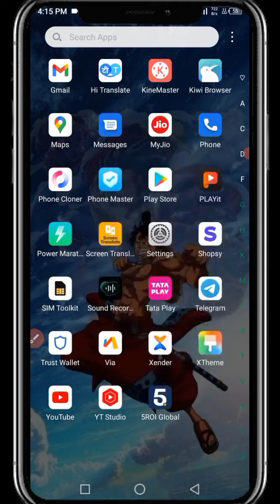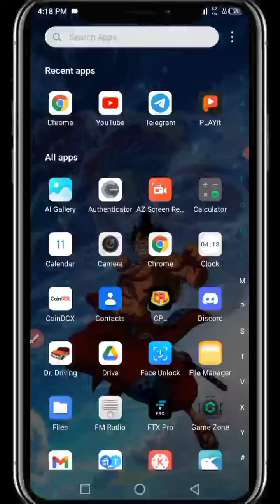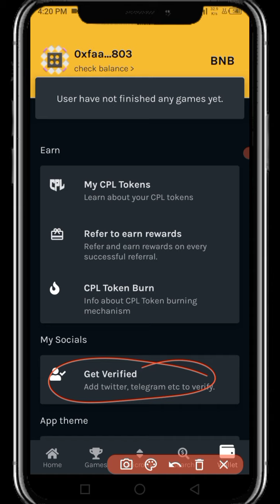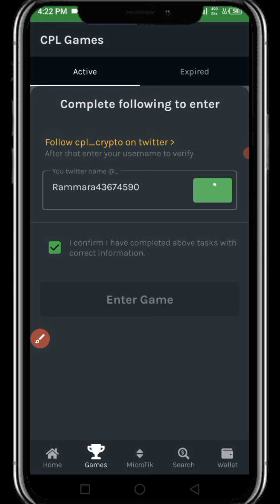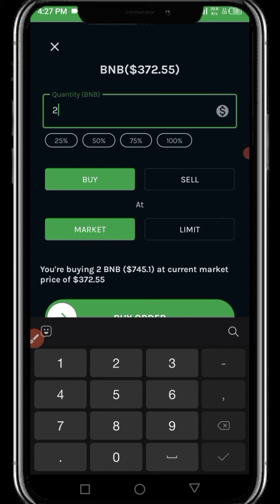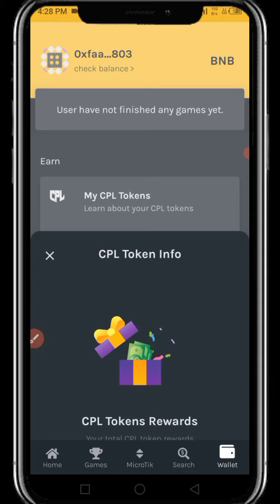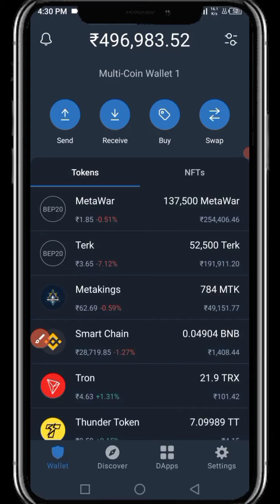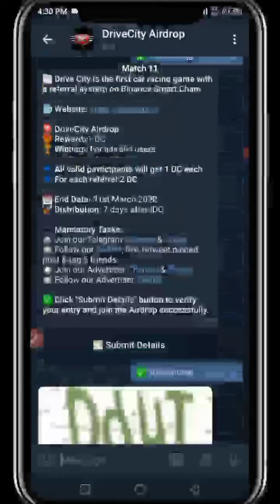Claim $20,New Airdrop instant Withdraw,Cpl Wallet,Yin Finance Airdrop,Drivecity Airdrop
In This Channel Users will Get Cryptocurrency Airdrop, Earn Through Crypto currency, Unlimited Tricks of Strong Project Airdrop, Always Provided Real Airdrop regarding CryptoCurrecy

 😍 I Hope Everyone Like This Video 👍 Keep Supporting Us